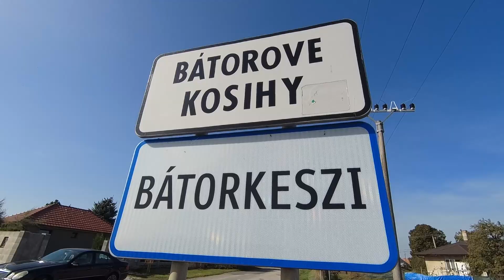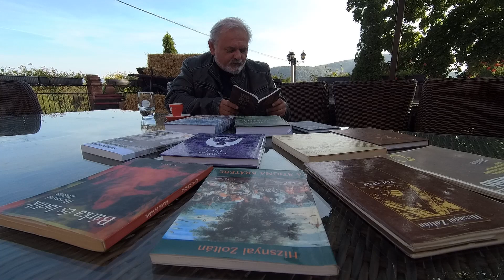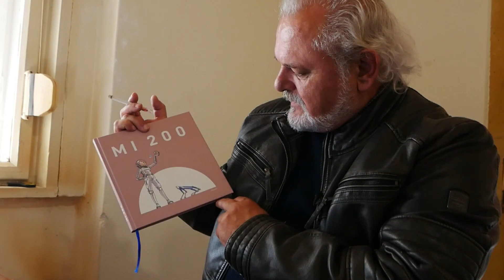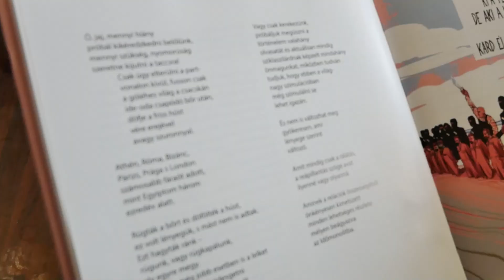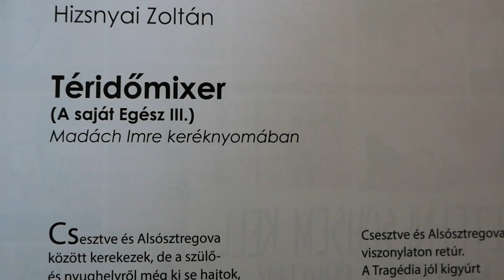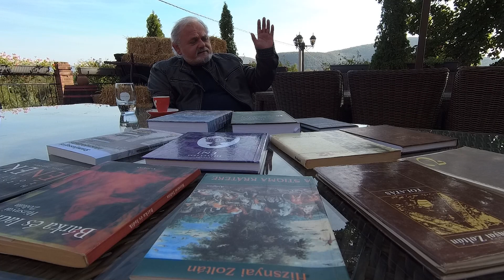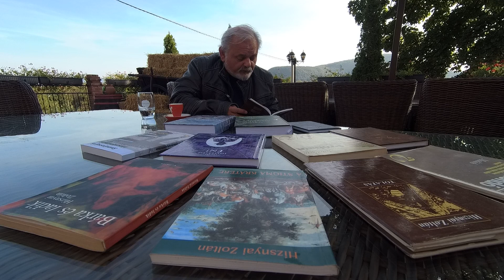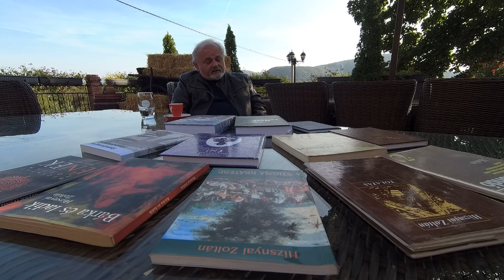PIM 241 Hizsnyai Zoltán